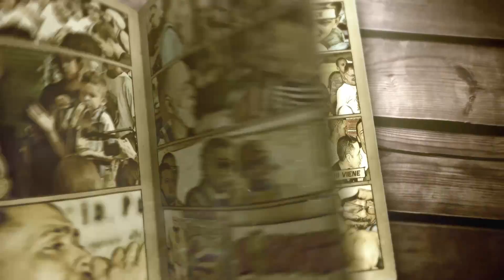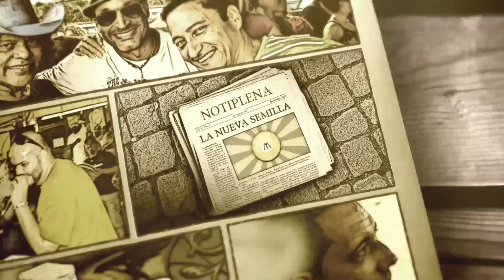nueva semilla final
Reconocidos en el Plenazo de Morovis Sabe a Plena.